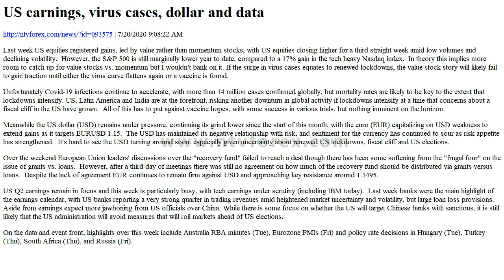US earnings, virus cases, dollar and data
. 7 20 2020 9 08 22 AM . Last week US equities registered gains, led by value rather than momentum stocks, with US equities closing higher for a third straight week amid low volumes and declining volatility. However, the Samp P 500 is still marginally lower year to date, compared to a 17% gain in the tech heavy Nasdaq index. In theory this implies more room to catch up for value stocks vs. momentum but I wouldn t bank on it. If the surge in virus cases equates to renewed lockdowns, the value stock story will likely fail to gain traction until either the virus curve flattens again or a vaccine is found. Unfortunately Covid 19 infections continue to accelerate, with more than 14 million cases confirmed g...